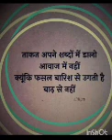motivation class 1